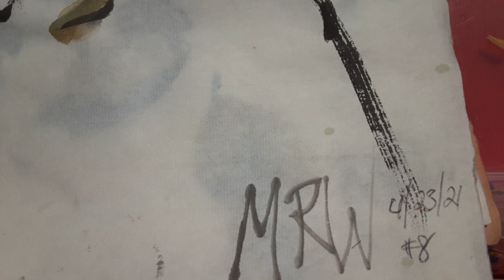May 16, 2021(3)